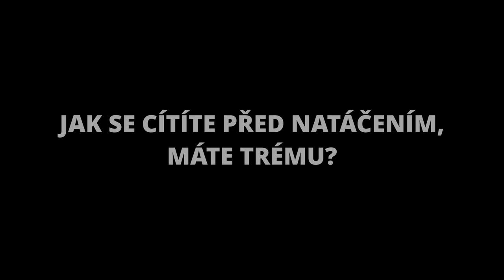Otázky - Maria Skopalová alias Flexybabka - Show Jana Krause 15. 12. 2021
Naďa Konvalinková, Jakub Vágner, Claudia Vágner, Maria Skopalová.

V tomto dílu Show Jana Krause se představili herečka Naďa Konvalinková, rybář Jakub Vágner s manželkou Claudií a senior-tiktokerka Maria Skopalová alias Flexybabka.

👉 PODPOŘTE EMILA! 😉